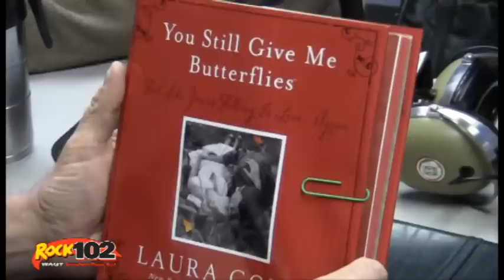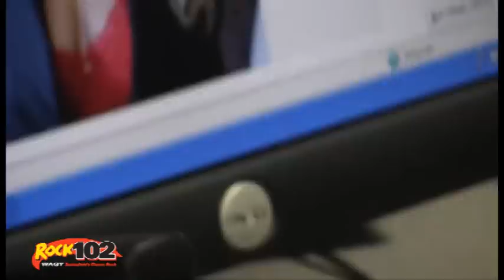Bax & O'Brien Preview 1-31-11.f4v